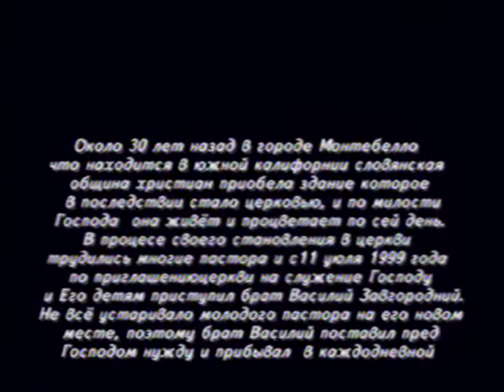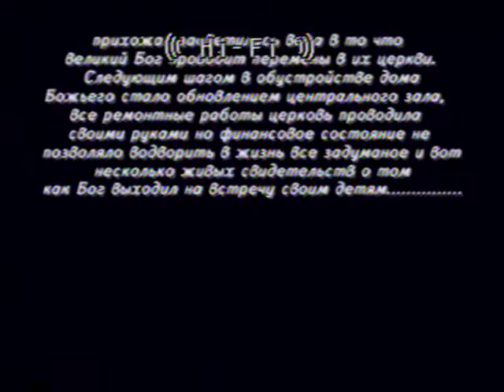Slavic Christian Center grand opening 2000